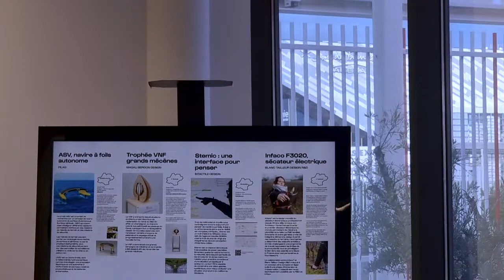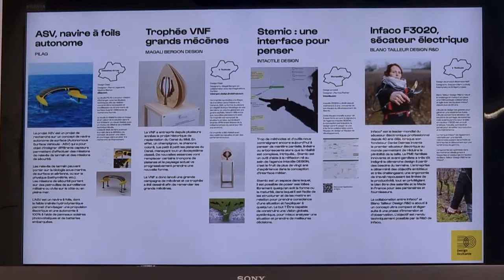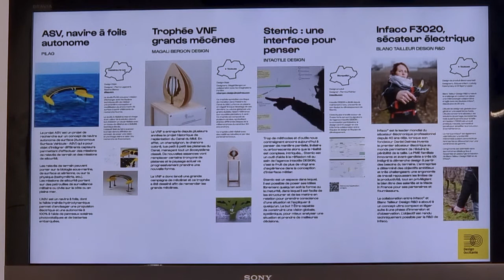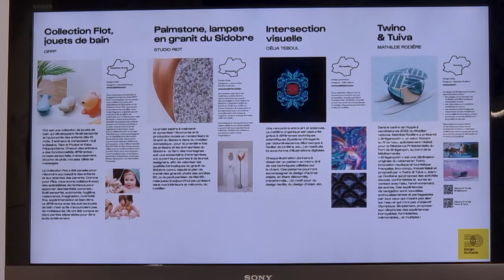Les Formes du Design à Montpellier - France Design Week 2022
Les Formes du Design à Montpellier France Design Week

Exposition les Formes du Design en Occitanie
55 productions de Designers Occitans.
Au cœur des évènements labellisés France Design Week 2022 par l’Association Design Occitanie.

Exposition Formes du Design de Toulouse à Montpellier
Table ronde du 28 septembre
Nouvelles Grisettes : 3 840 avenue Georges Frêche 34470 Pérols